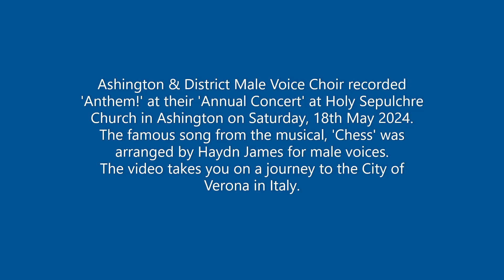Anthem!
Ashington & District Male Voice Choir recorded 'Anthem!' at their 'Annual Concert' at Holy Sepulchre Church in Ashington on Saturday, 18th May 2024.
The popular song from the musical, 'Chess' was arranged by Haydn James for male voices.
The video takes you on a journey to Verona in Italy.
Ashington & District Male Voice Choir hope you enjoy this heritage recording!